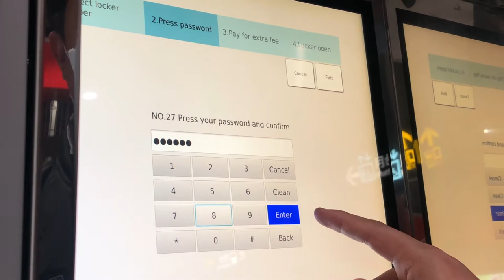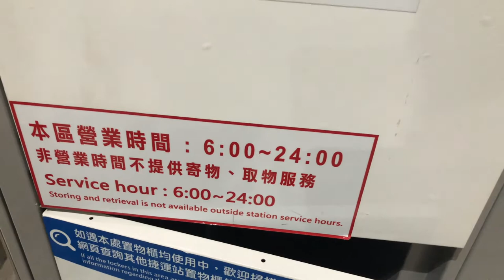STINKY TOFU SHILIN NIGHT MARKET DAN LOCKER MRT JIANTAN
Dulu, kami sering sekali ke Shilin Night Market, sekarang cukup menikmat stinky tofu yang ada di dekat 7Eleven sudah membuat kami senang. Lalu kemarin saat eksplor Qingtianqang, kami nitip tas kami di locker MRT Jiantan. Biayanya 10 NT saja per jam. Waktu itu Ayah dari kampus, sehingga tas yang berisi laptop di simpan di locker saja agar lebih mudah saat jalan-jalannya.